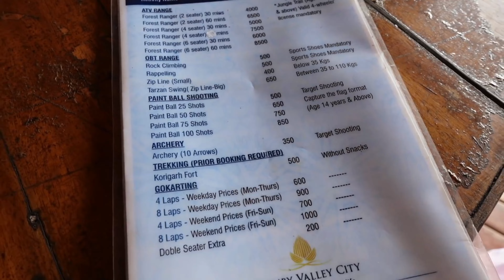Aamby Valley City Tour Lonavala I Most expensive staycation I supreme cottage tour Sahara lake city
Hello Friends,
  I hope all r doing great. Recently I visited Aamby Valley City.

 Aamby Valley city, life’s finest abode is Independent India’s first planned hill city by the Sahara India Pariwar. A fusion of nature and humans, designed to offer superior living spaces which is nestled amid the mighty Sahyadri mountains near Pune.
 A fusion of nature and humans, de  igned to offer superior living spaces which is nestled amid the mighty Sahyadri mountains near PuneThe project envisages development of a gated community of high end villas, condominiums, an airport, an international school, a hospital, a 18 hole championship golf course, a town plaza, a community centre, hospitality services like hotel and resorts and a business district. Lonavala Railway Station is 16 mi. The Pune International Airport is 60 mi. Mumbai city is 75 mi away.

Places To Visit / Things to do :
1. Korigadh fort trek (sunrise or sunset)
2. Bharat Mata Statue
3. Clock Tower
4. Sail Bridge
5. Water Sports
6. Aqua Bus
7. Laggon
8. Banaras Ghat
9. Kali Mata Temple
10. Town Square (for sunset)
11. Town Plaza (For shopping, indore games and 6D art)
12. Golf Course (For members only)
13. Horse Stable
14. Fountain De Aamby
15. Lake Crystal
16. Twin Gate
17. Angling
18. Supreme Fountain
19. Namak
20. Mabruk (Must visit)
21. Woodpecker